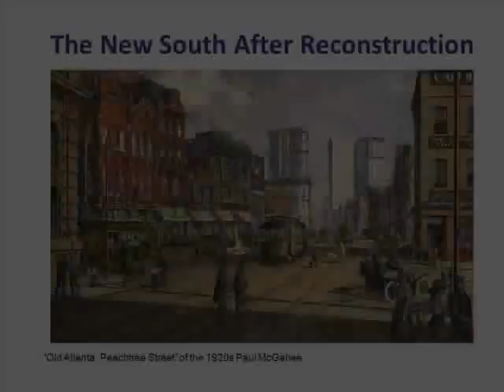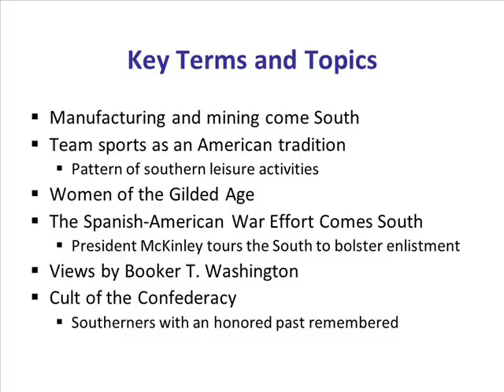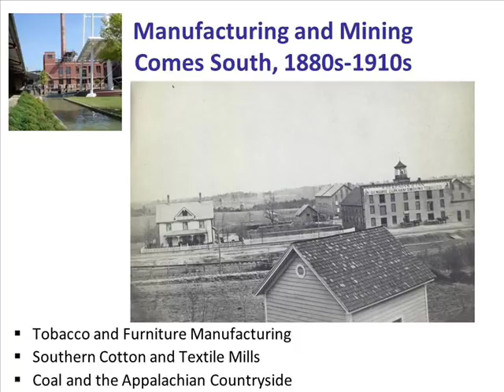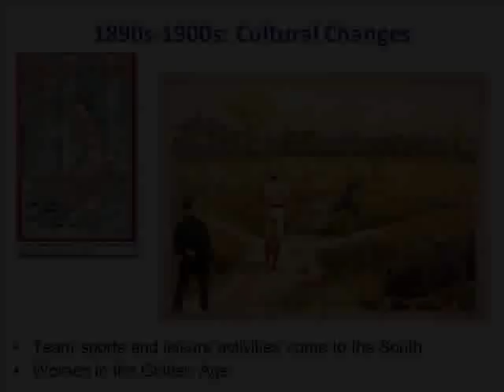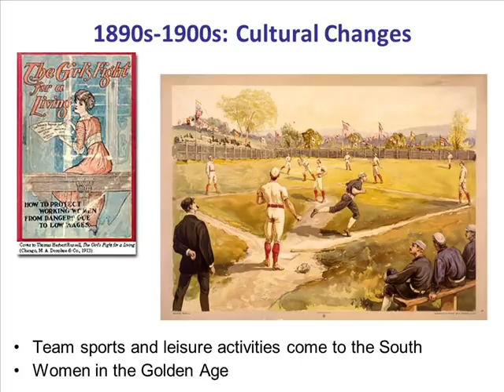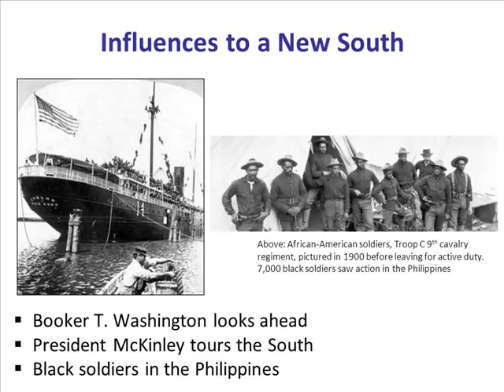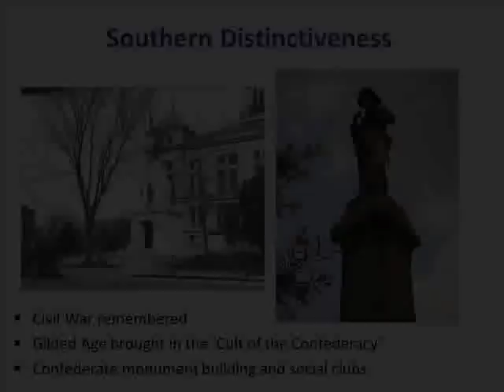The New South After Reconstruction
This lecture presentation covers shifts economically and socially in the South between the 1880s & 1900. Key moments illustrate the rise of southern sports and leisure activities, patterns of manufacturing and industry, and the popularity across the South in a movement that remembered loved ones and local heroes in the 'Lost Cause.'